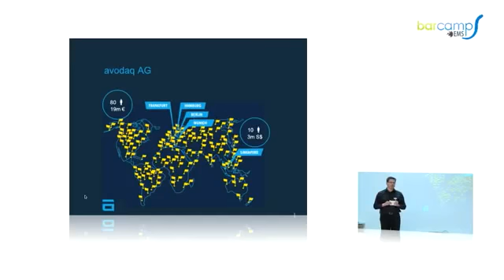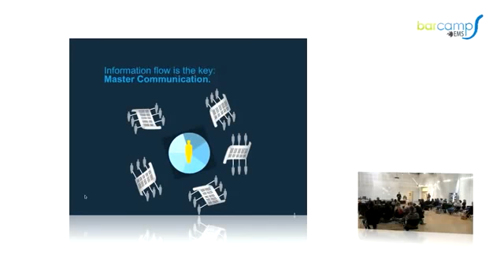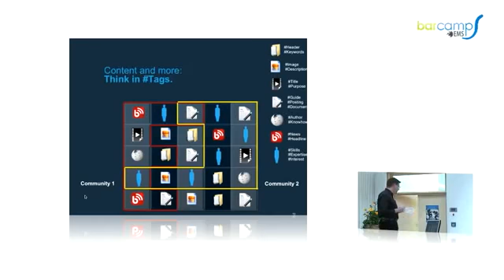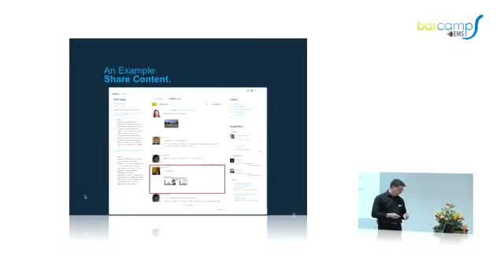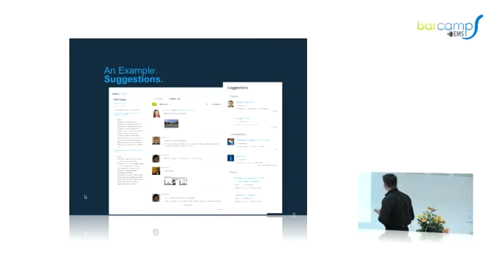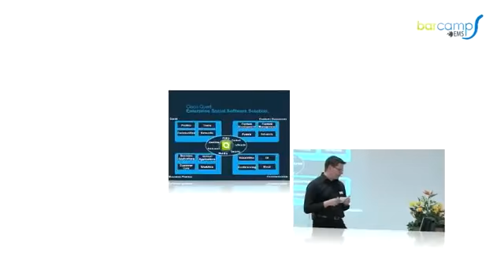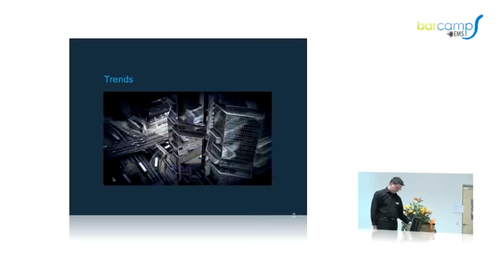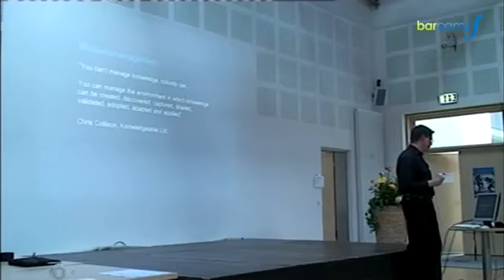Barcamp Ems 2012: Social Media in der internen Kommunikation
Unter dem Motto "Social, local, mobile" fand das Barcamp Ems am 20./21. April 2012 zum zweiten Mal im IT-Zentrum Lingen statt. In einer lockeren Atmosphäre diskutierten die Teilnehmer darüber, welche Chancen und Risiken das Web 2.0 für kleine und mittlere Unternehmen birgt.